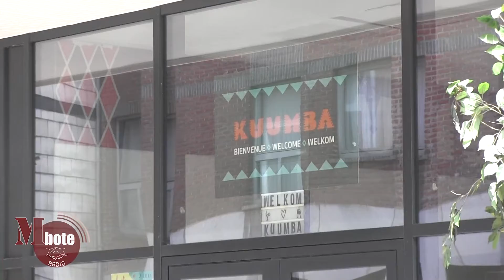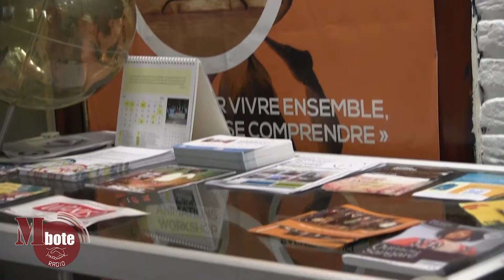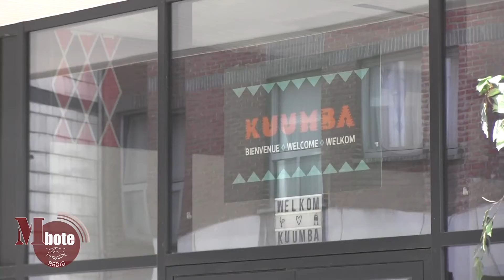LISOLO [special]: Kuumba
Aline Nyirahumure est la coordinatrice de la maison culturelle flamande africaine Kuumba, située au cœur du quartier Matonge dans la commune bruxelloise d’Ixelles.
Ayant une expérience sociale importante, elle est décrite comme une personne persévérante, réaliste, sociable, serviable et qui donne tout pour atteindre les objectifs fixés.
Elle a été animatrice principale d’un programme de vacances dans un centre de jeunesse pour enfants vulnérables. Elle fût également coach pédagogique et régisseur d’accueil périscolaire.
Aline Nyirahumure siège actuellement dans le conseil administratif de Kuumba. A l’occasion de la date d’anniversaire de la RD Congo, elle propose plusieurs activités durant le mois de juin dans le but de rendre hommage et de donner l’opportunité à tous les acteurs socio-culturels de s’exprimer.